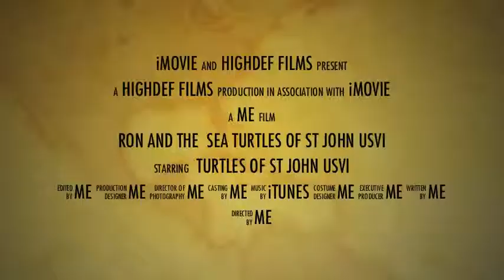Green Sea Turtles USVI St Trunk Bay St John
Snorkeling down to some beautiful Green Sea Turtles off the coast of St John USVI at my fave spot in Trunk Bay.